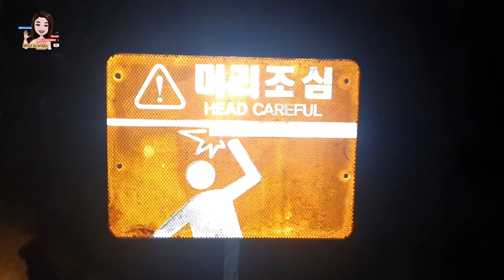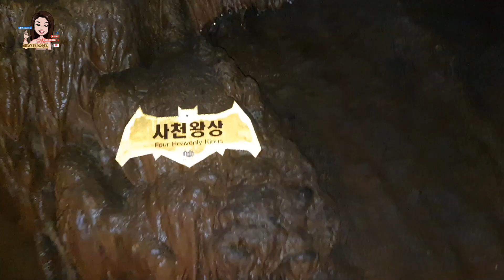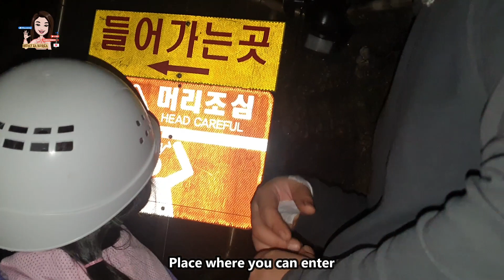Ondal Cave (단양 온달동굴 in Danyang South Korea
Danyang Ondaldonggul Cave (단양 온달동굴) is located underground at the foot of Seongsan Mountain in Danyang South Korea, where Ondalsanseong Fortress is situated. It is a natural limestone cave estimated to have begun forming around 450 million years ago. ~Visit Korea